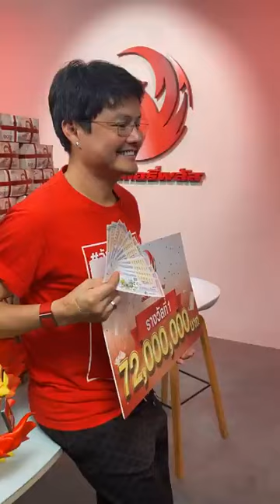Live ใครจะเป็นเศรษฐี ถูกรางวัลที่ 1 ลอตเตอรี่พลัส | อีจัน EJAN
Live ใครจะเป็นเศรษฐี ถูกรางวัลที่ 1 ลอตเตอรี่พลัส